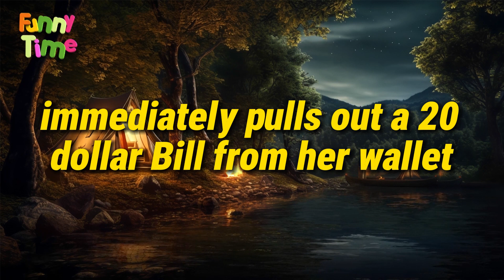Funny Jokes | one day at school Little Johnny's classmate - jokes of the day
Joke.